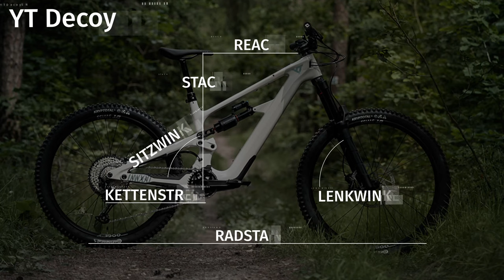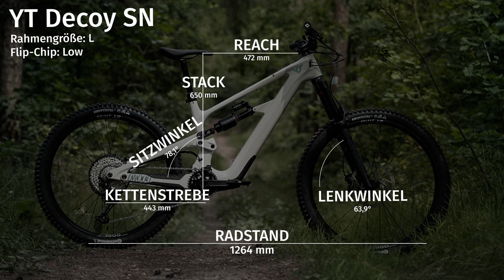YT Decoy SN: Electric Enduro... oder doch "nur" ein Light E-MTB?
Electric Enduro? Super Natural? Das neue YT Decoy SN wirft so einige neue Schlagwörter in die Waagschale. In unserem Test fühlen wir dem neuen Light E-MTB des Direktversenders auf den Zahn, und finden heraus, was es damit auf sich hat. Dabei sind schon allein die technischen Eckdaten interessant: Mit 170 bzw. 160 mm Federweg und Fazua Ride 60 Antrieb zählt es zu den sehr wenigen leichten E-Mountainbikes mit viel Federweg. Das rund 20 kg schwere Bike bringt dabei YT-typisch auch eine starke Ausstattung zu fairen Preisen mit und startet bei 6.499 Euro.
*Inhalt*
00:00 Intro
02:08 Technische Daten und Modellvarianten
05:54 Geometrie
07:34 Praxiseindrücke
10:35 Fazua Ride 60 - Gut ... aber ...